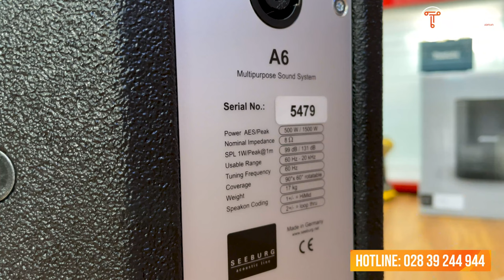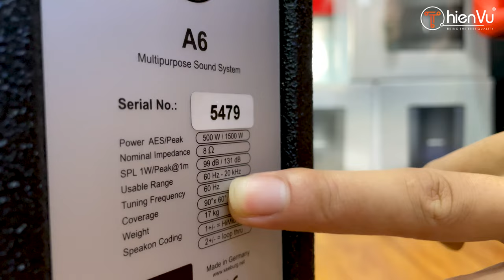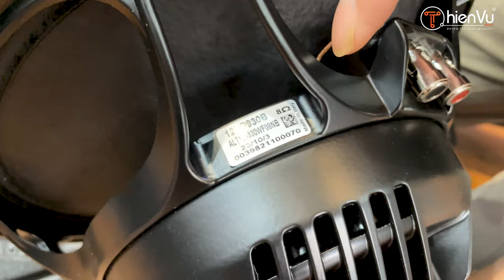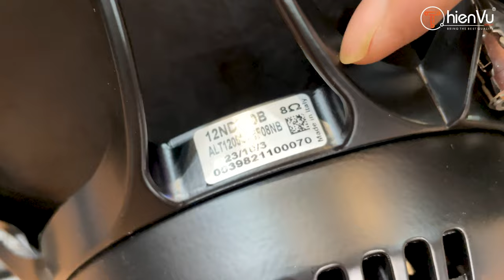Loa Karaoke Nhập Khẩu SEEBURG A6 Bass 30 NEO nhập khẩu: Vỏ Đức Ruột Ý | Giá: 60 Triệu/ Đôi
Loa SEEBURG A6 Bass 30 nhập khẩu: Vỏ Đức Ruột Ý | Dòng Loa Karaoke Cao Cấp Nhập Khẩu CO/CQ Germany
🌐 𝑳𝒊𝒏𝒌 𝒄𝒉𝒊 𝒕𝒊𝒆̂́𝒕: